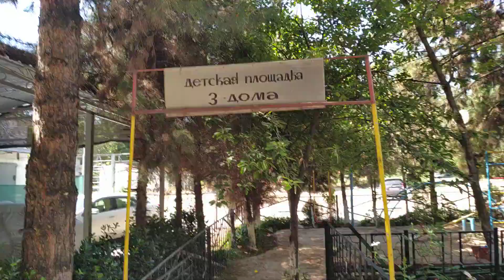Юнусабад, А-1 вступление, 4-й квартал. Белый тутовник, черешня " бычий глаз